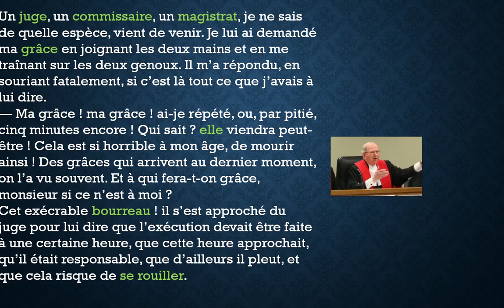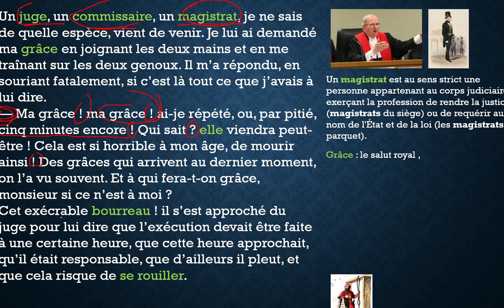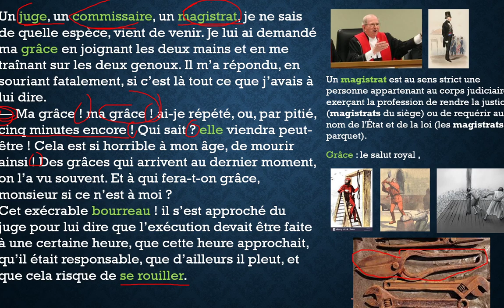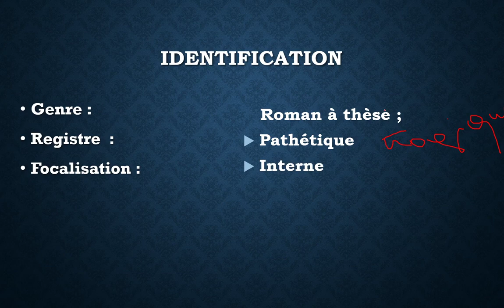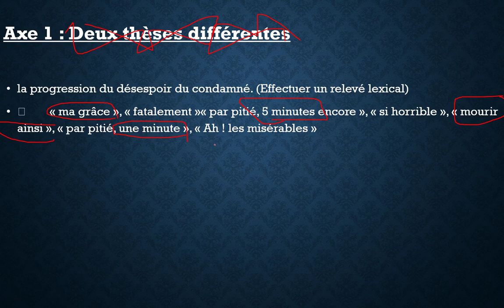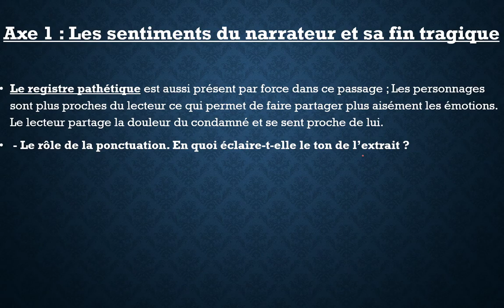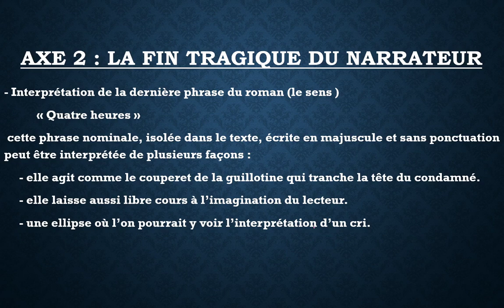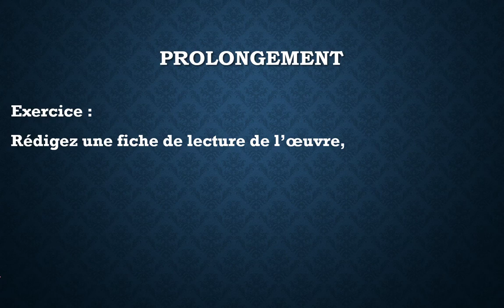lecture chapitre 49 le dernier jour d'un condamné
fichier ppt du cours